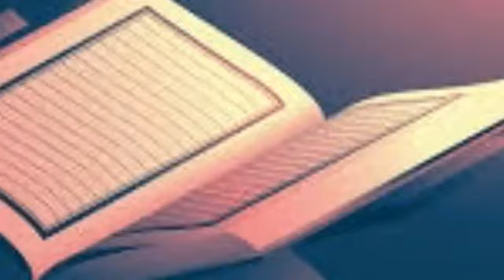ലിവാഉൽ ഹംദ്ൻെറ തണലിൽ സ്വലാത്തിലൂടെ /Livaul Hamdh/لواء الحمد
ചാനല്‍ സബ്സ്ക്രൈബ്  ചെയ്ത് വീഡിയോ കാണുക                                          SHABNAM MEDIA CREATION
لواء الحمد
محمد نبي
 Enthanu livaul hamdh,enganay kittum